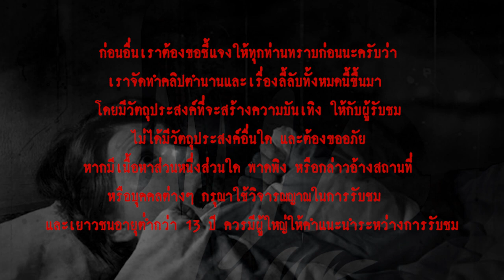ค้างคืนหลอน I เรื่องเล่า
การไปค้างคืนในสถานที่ ที่ไม่คุ้นเคย ซึ่งเราไม่มีทางรู้มาก่อนเลย ว่าสถานที่แห่งนั้น มีอดีตที่ผ่านมาเป็นอย่างไร
ประสบการณ์หลอนในการค้างคืนในสานที่ที่ไม่คุ้นเคย จะทำให้คุณ จำฝังใจไปตลอดชีวิต